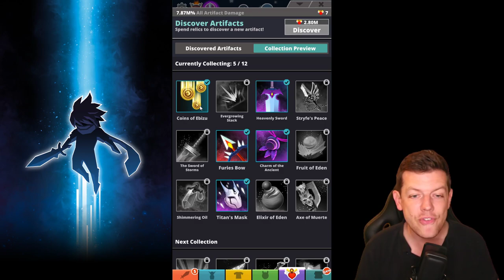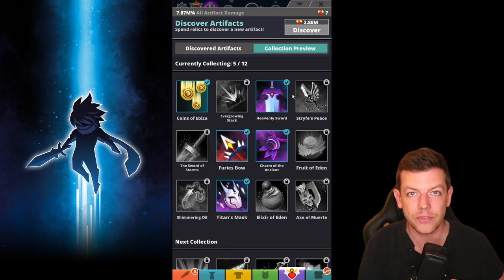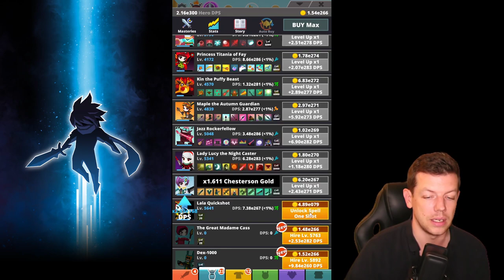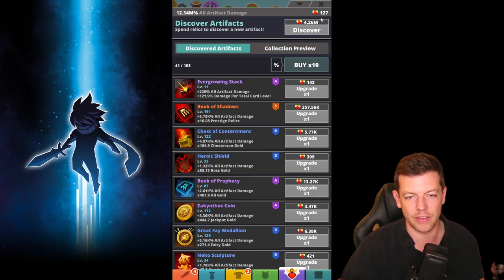TAP TITANS 2 | FULL GAME GUIDE 2022 | PART 21 | STAGES 4707 - 4809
❤️Soulrise❤️